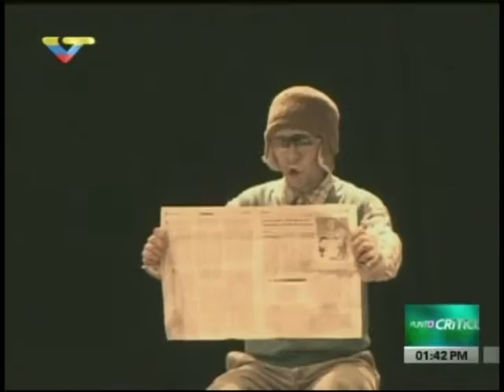Ministro Freddy Ñáñez sobre recursos para SNCP, programa Punto Crítico de VTV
27 de abril de 2016. El ministro Freddy Ñáñez es entrevistado en el programa  Punto Crítico de VTV.